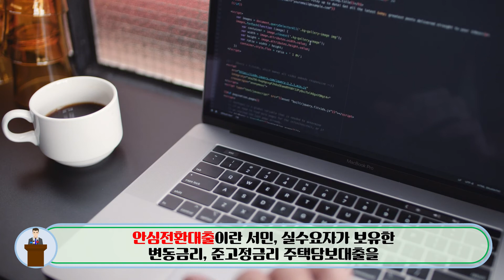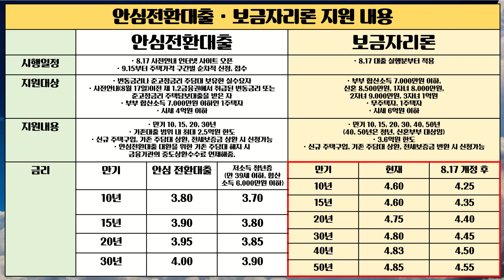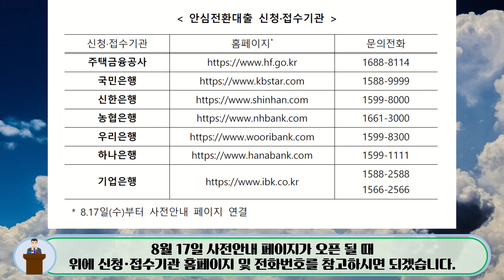9월 15일부터 4억원이하 주택 대상으로 안심전환대출 신청을 접수합니다. 지원내용, 지원대상, 신청기간, 신청방법 확인하세요!!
22년 9월 15일부터 4억원이하 주택 대상으로 안심전환대출 신청을 접수합니다. 지원내용, 지원대상, 신청기간, 신청방법 확인하시고 안심전환대출 금리가 현재 받고 계신 대출의 금리보다 더 낮다고 판단되시면 선택하면 되겠습니다.